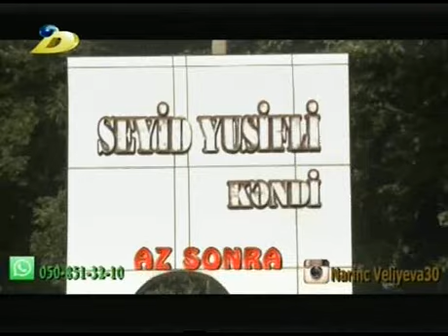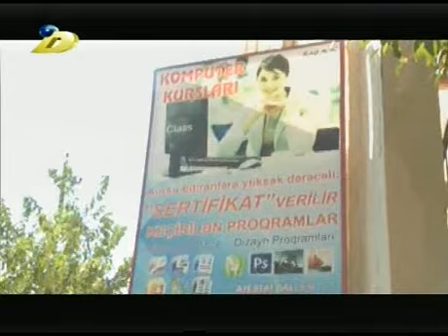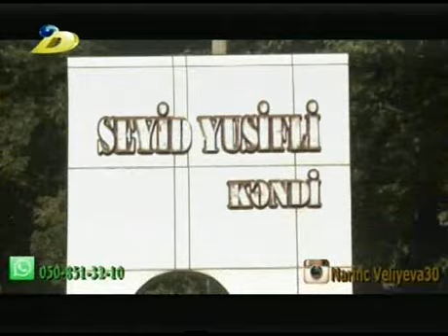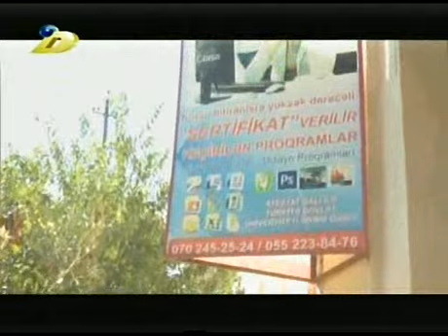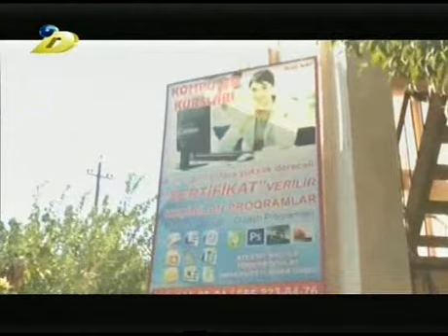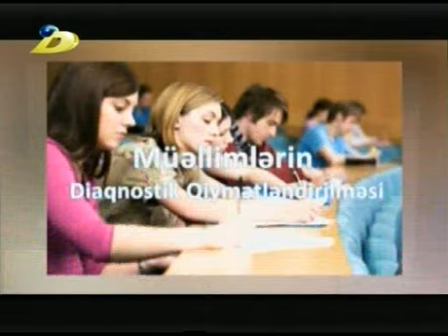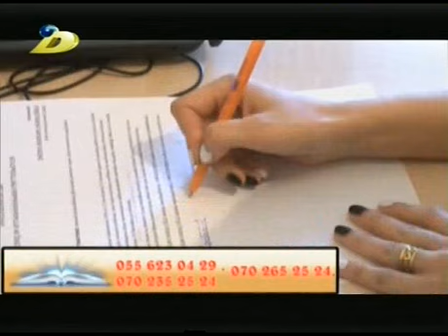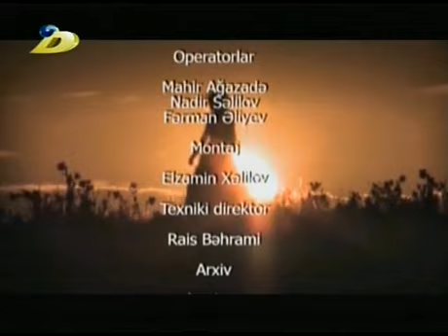Könlümə elim düşüb - Bərdə DTV Narınc Vəliyeva